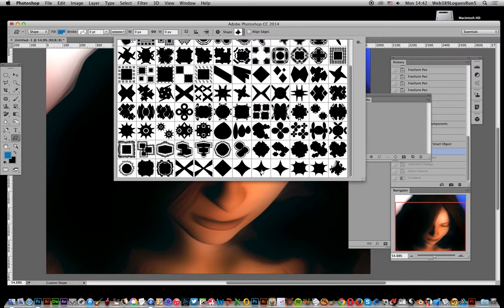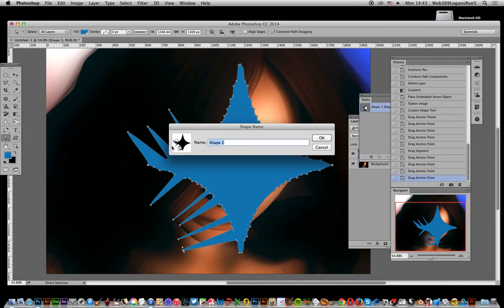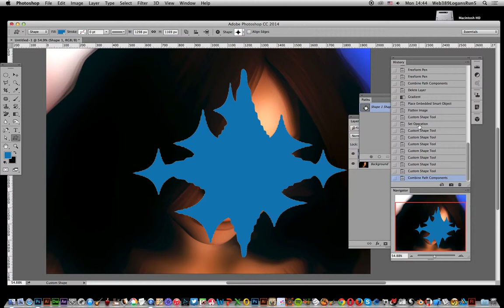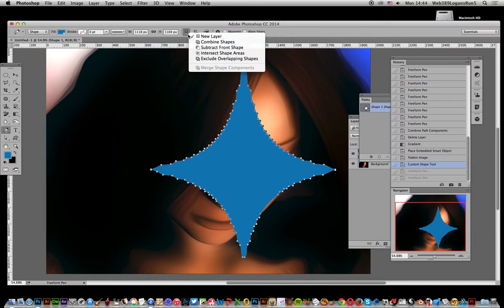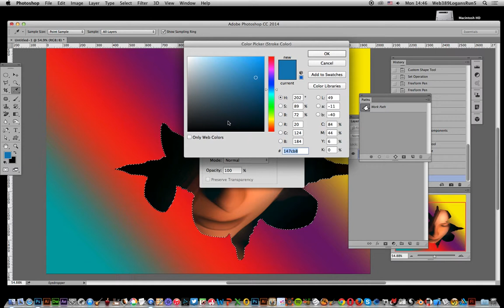Frame custom shapes and creating variants in Photoshop tutorial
A quick guide to create variants shapes / frames from a custom shape source in Photoshop
0:00 Intro